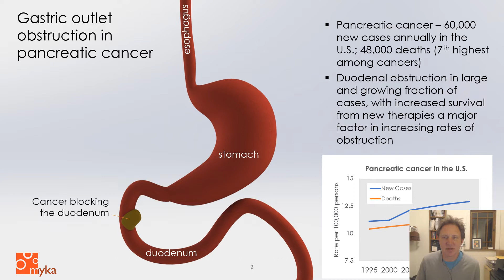Myka Labs | 2022 AGA Shark Tank Finalist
Duodenal obstructions during the onset of pancreatic cancer can retard nutritional intake, but surgical removal may be inappropriate for some patients. Myka Labs’ Connect XR-GE is a mixed reality system that uses a hybrid metal polymer clip architecture and virtual signals to provide endoscopists with a continual understanding of the device’s position and orientation to bypass obstructions.